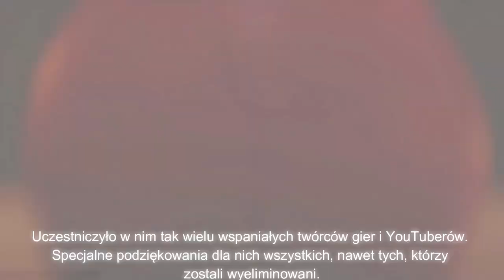TA PIOSENKA JEST NAPRAWDĘ ŚWIETNA! I RB Battles - The Friends We Made (Roblox Music Video)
😊Siemka!!!

W tym filmie zobaczymy animacje do piosenki RB Battles - The Friends We Made.

🎶Muzyka użyta w filmie:
👉RB Battles - The Friends We Made (Roblox Music Video)
👉Pokémon Let's Go- Pallet Town Remix

🎬Montaż: Filmora 9
📽Nagrywarka: OBS (Open Broadcaster Software)
🗺Miniaturka: Photoshop